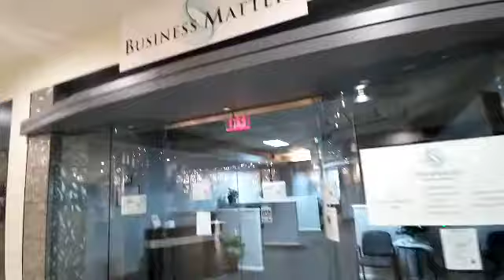Store Tours - Payless, Hamilton Mall